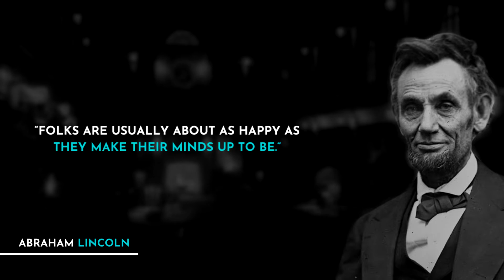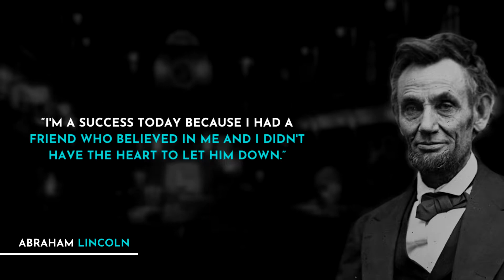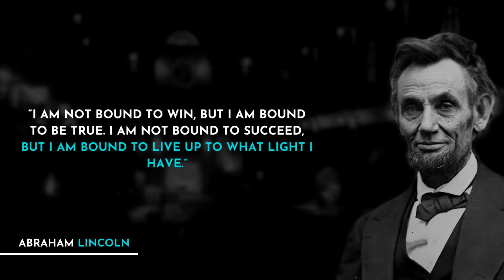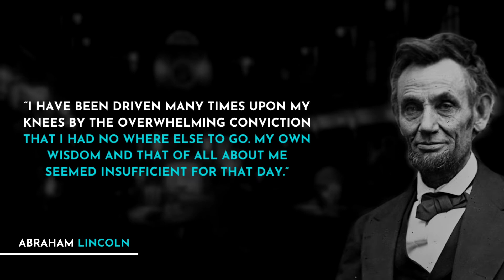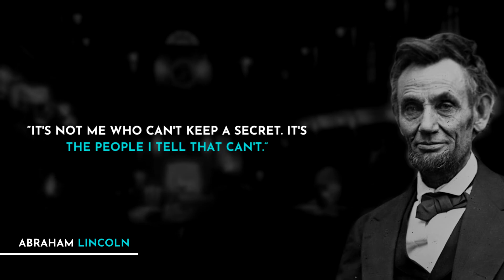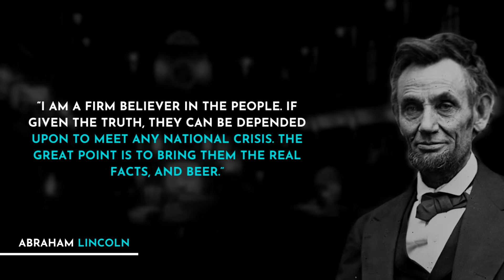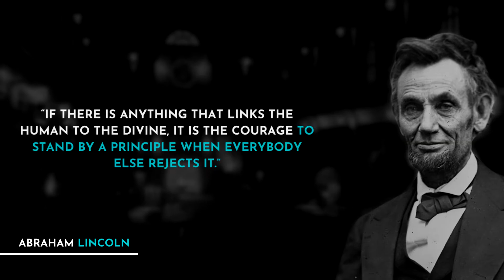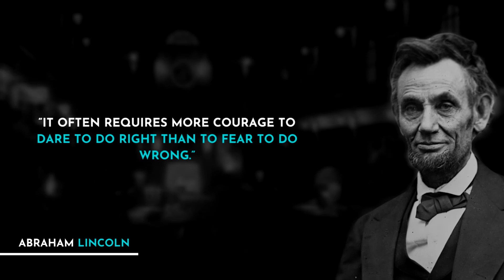50 Quotes From Abraham Lincoln that will INSPIRE you ! | Life-Changing Quotes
Quotes, Abrahim Lincoln, Motivation

Abraham Lincoln was an American politician. He was the 16th president of the United States. He was president from 1861 to 1865, during the American Civil War.

About Daily Quotes
🎥 Videos about Quote,Motivation,Quote
🎨 Written, voiced and produced by Daily Quotes